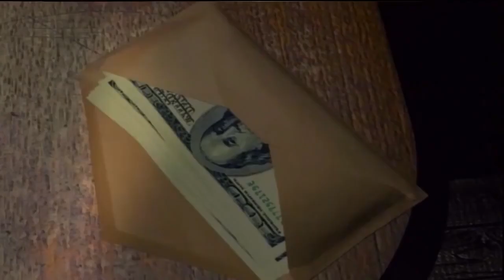Lose Your Mind - Pogo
Something I made for editing practice.